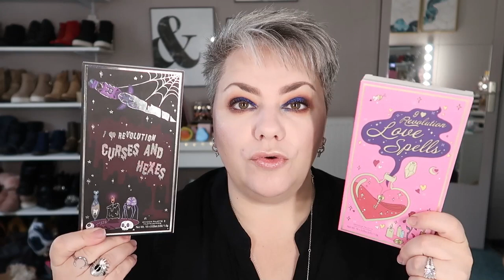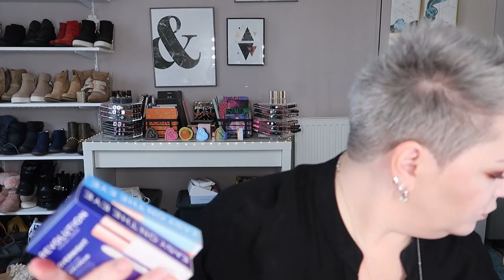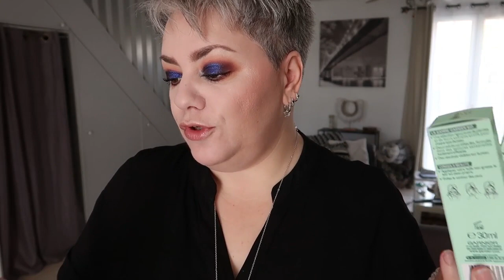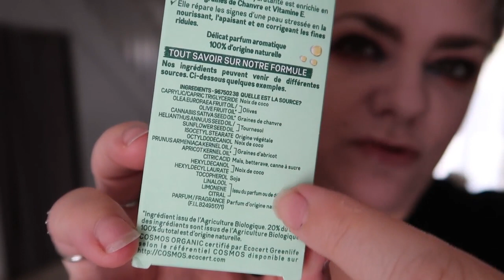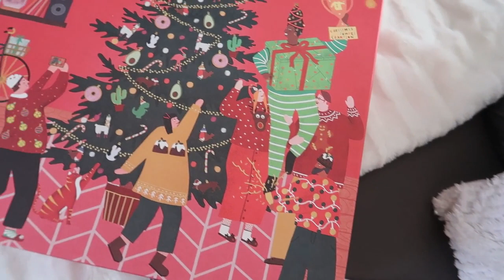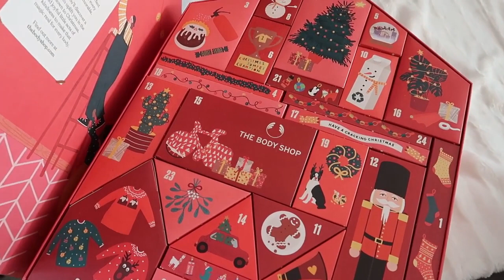VLOG: HAUL MUR, ACTION, CALENDRIER DE L'AVENT TBS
✘ BON PLAN ✘
●IGRAAL : Avec mon lien, bénéficiez  de 5€ dès votre inscription :
3€ dans votre cagnotte et des milliers de codes promos